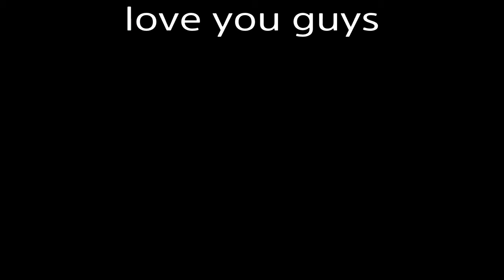BO3 montage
SHAREfactory™